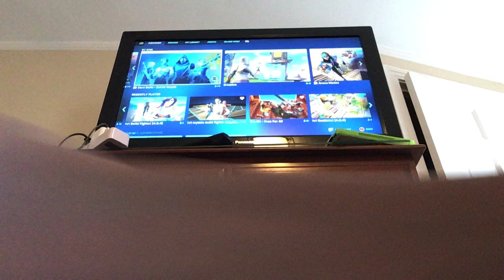Sick beat in the lodge fortnite # winter fest